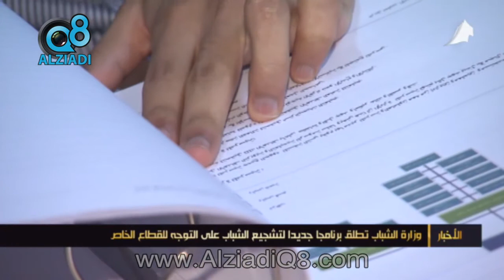وزارة الشباب تطلق برنامجاً جديداً لتشجيع الشباب على التوجه للقطاع الخاص